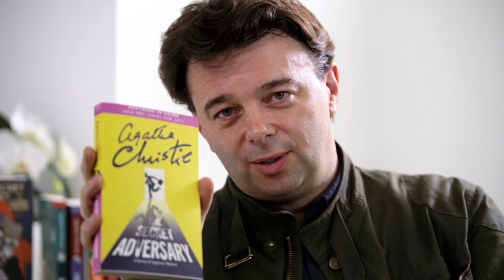Edward Hall's Vote for the World's Favourite Christie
In an attempt to discover the World’s Favourite Christie, BBC Partner's in Crime director Edward Hall tells us why The Secret Adversary gets his vote.